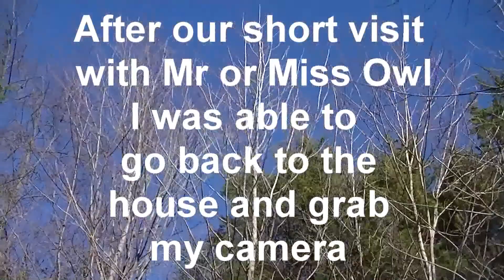Wise Barred Owl attempts to sleep with one eye open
Scouting the woods for sign of white tail deer when I spotted something you don't see very often. Barred owl sneaking a nap on a fallen tree roughly 50-60 yards away. It was wise enough to figure I wasn't much of a threat until I got close, then it requested some space. After the first encounter I was able to go back to the house and grab my camera that made for a much better video. Hope you enjoyed our visit as much as I did because I am happy to share.

Videos are a hobby of mine. I am a Custom Wood Worker- Property maintenance by trade.

Outside of the Normal everyday grind... "On the side" I craft and sell Custom Hardwood boxes Like but not limited to Cigar boxes, Pollen/Kief Boxes, Wax/Oil Dab boxes, Jewelry boxes, and All or any other kind of boxes of all Shapes & Sizes. KC Builds from Reclaimed, Re-purposed lumber Mostly From New York state and surrounding East coast area. But on this channel you will find a wide range of videos of me doing all kinds of Random stuff.

So Please sit back click play and be ready to get Randomized. Hey Be careful, You might learn something useful here... ☺☺☺☺☺

Camera used: JVC Everio 40x optical zoom 1920x1080 Full HD

Video editor: SVP 10 portable

Audio YouTube Library
artist
track:

Email BigJoe From KC Here